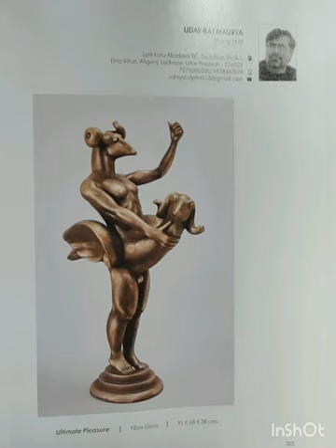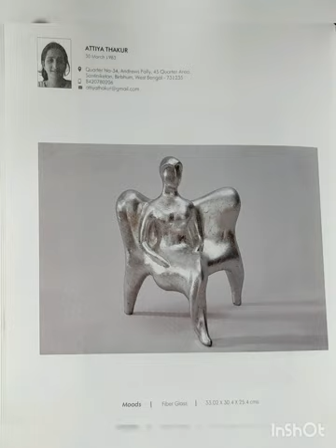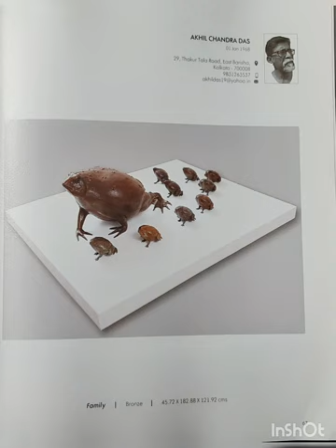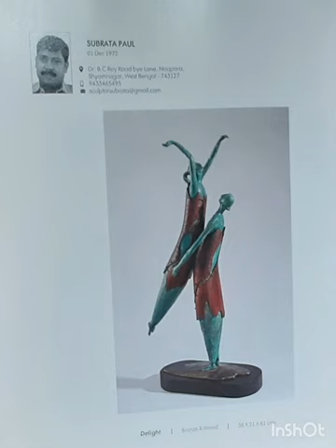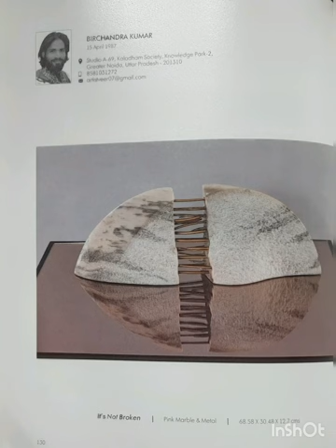Best Sculpture of the year 2023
63 National Exhibition of Art Lalitkala Academy, Delhi